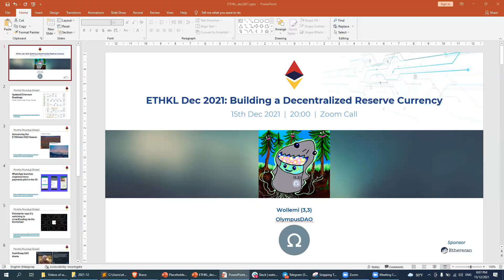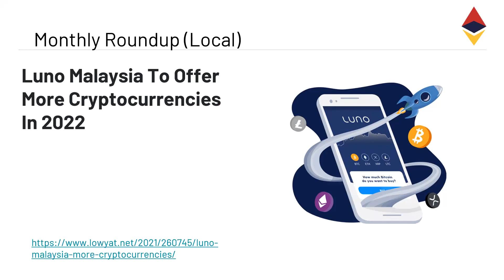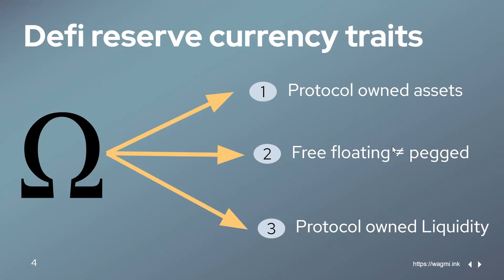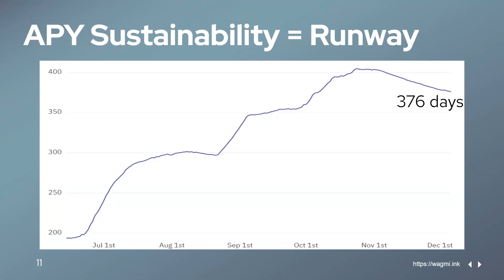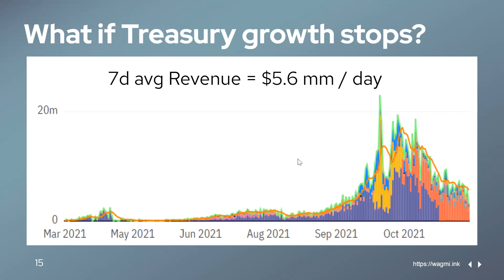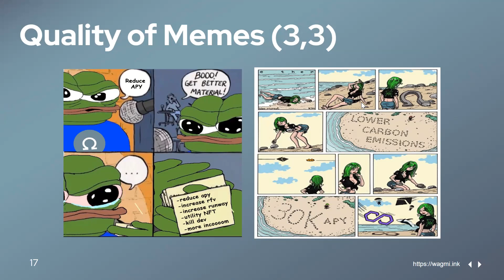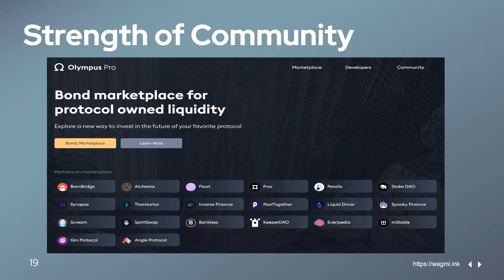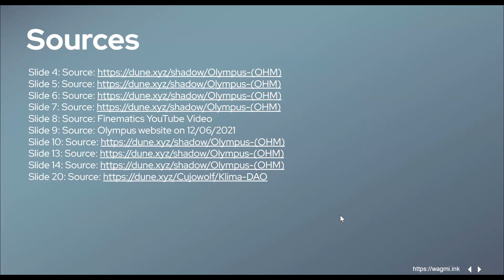Building a Decentralized Reserve Currency with Olympus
We host Wollemi from the OlympusDAO community to chat on decentralised reserve currencies and life in a DAO.

Timestamps:
00:33 ​Introduction & Monthly Roundup
08:17​ Building the Decentralized Reserve Currency
42:44​ Fireside Chat with Wollemi

Guest:
Wollemi has been in crypto since 2012 and is involved in the Give, Grants and Incubator programs within OlympusDAO.

Olympus is a decentralized reserve currency protocol based on the OHM token. Each OHM token is backed by a basket of assets (e.g. DAI, FRAX) in the Olympus treasury, giving it an intrinsic value that it cannot fall below. Olympus also introduces unique economic and game-theoretic dynamics into the market through staking and bonding.

Target audience:
Anyone curious about Olympus and DAOs